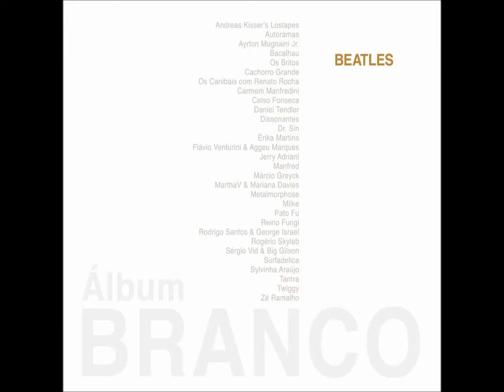13 Rocky Raccoon - Carmem Manfredini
Gravação lançada pela Discobertas no CD "Álbum Branco" em 2008.